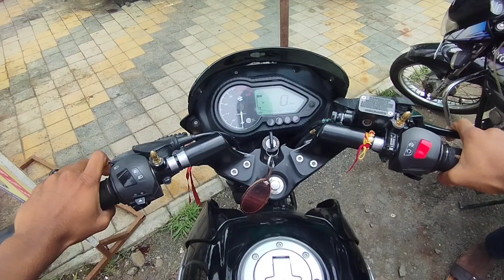pulsar 125 bike /// review test /// outstanding performance ///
pulsar 125 all information →→→→→→
Bajaj Pulsar 125 is a commuter bike available at a starting price of Rs. 82,713 in India. It is available in 4 variants and 3 colours with top variant price starting from Rs. 90,750. The Bajaj Pulsar 125 is powered by 124.4cc BS6 engine which develops a power of 11.64 bhp and a torque of 10.8 Nm.

Q.Is Bajaj Pulsar 125 worth buying?
...As a 125cc bike, the baby Pulsar does impress with its performance, styling, fuel efficiency and features. And being a Bajaj, the Pulsar 125 offers good value as well. While it does have the Pulsar feel, there's one problem and that's the Pulsar 150 Neon.

Q is Pulsar 125 good for long drive?
But Bajaj Pulsar 125 Neon isn't a suitable bike for long rides. If you ride the bike with a general highway speed(Around 80kmph), the engine will strain and you won't get better mileage on long rides.